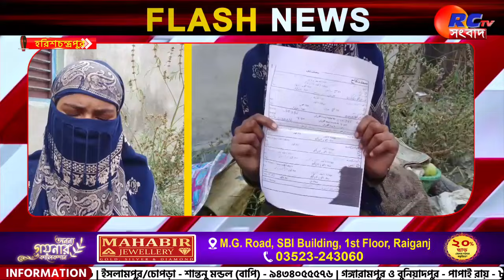Harishchandrapur News | স্ত্রীর মর্যাদা প্রদানের দাবীতে ধর্ণায় যুবতী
সংক্ষেপে খবরের বিষয়ঃ স্ত্রীর মর্যাদার দাবিতে হাতে ধর্নায় বসলেন এক যুবতী।বাড়ির সামনে থেকে ধর্না তুলে নিতে যুবতীকে শারীরিকভাবে নিগ্রহের অভিযোগ উঠেছে ছেলের মা সহ পরিবারের অন্যান্যদের বিরুদ্ধে। ঘটনায় চাঞ্চল্য